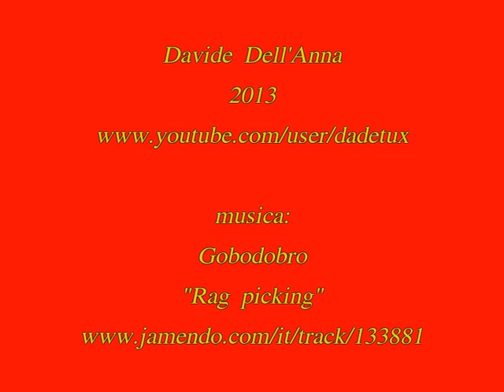giornata mondiale del donatore di sangue 2013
Donare sangue è donare vita!!!